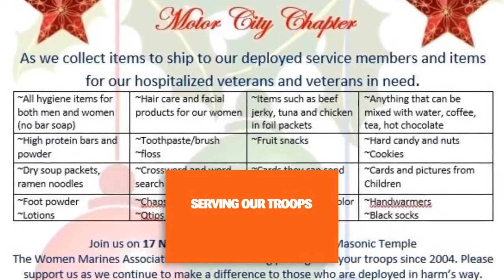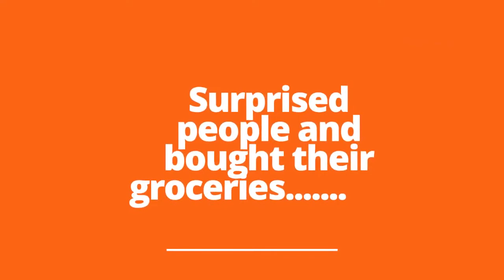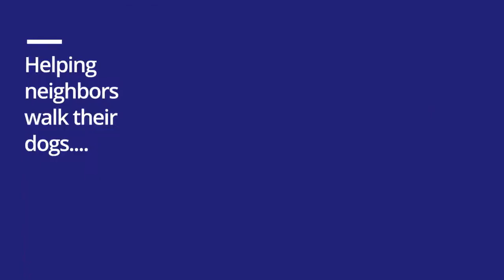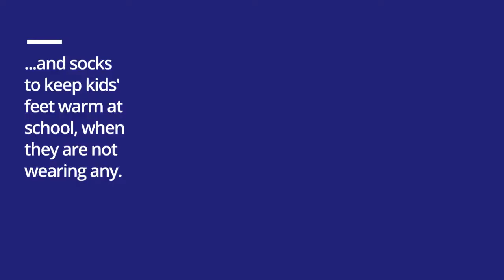HandyPro Giveback Month 2018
Another great way to help give back to our community was completed in 2018. We were so grateful for the opportunity to help others, neighbors, and those who we work alongside every day.